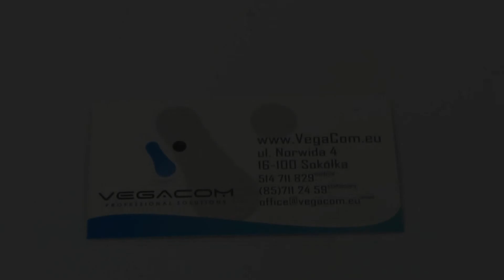POKROWIEC ETUI SLIM KABURA NOKIA LUMIA 625 CZARNY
Pokrowiec wykonany z najwyższej jakości materiału, wyposażony w elastyczne i wytrzymałe mocowania poliuretanowe.